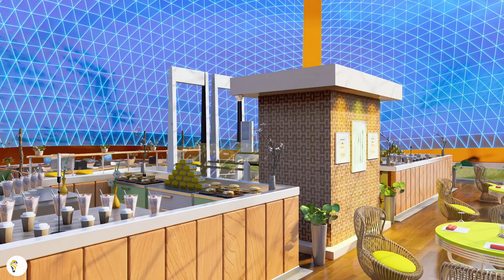Tower Restaurant tower of fantasy // Revolving restaurant Design plan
It presents an element-rich---
Dream Restaurant Tower Restaurant
tower of fantasy
Tower Restaurant interior
Tower interior Design
Revolving restaurant.
which city opened the first revolving restaurant in 1961
interior gallery is a 3D architectural visualization firm, we also work online all over India and other countries. We provide a complete idea of the construction design and set the house plan for any residential and commercial building type

akaity34 @gmail.com

Designer: Ashis Kaity
Project Value: Unknown
Place: Unknown
Edited: Ashis Kaity

& Must Share Your Opinion On Comment Box...